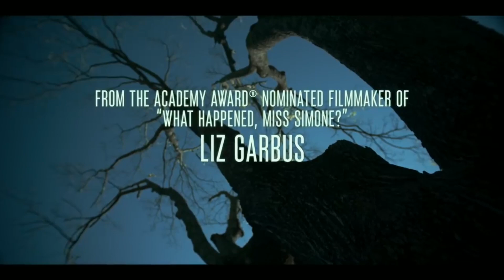LOST GIRLS | Official Trailer (2020) Amy Ryan,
LOST GIRLS | Official Trailer (2020) Amy Ryan, Thomasin McKenzie Movie HD

Thank you for visiting.